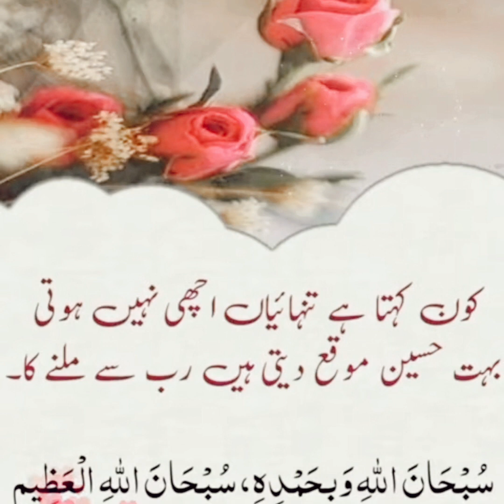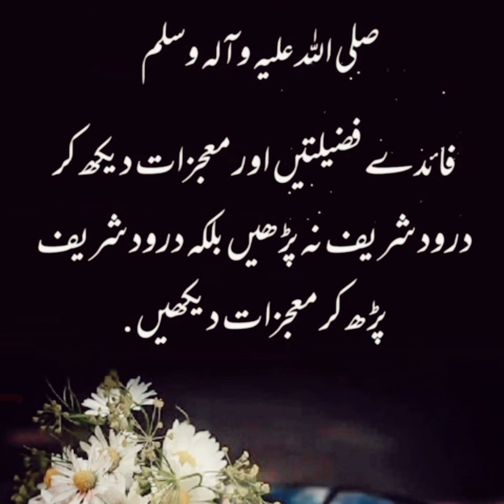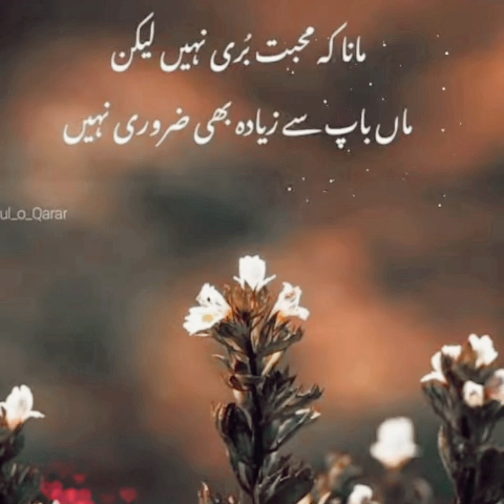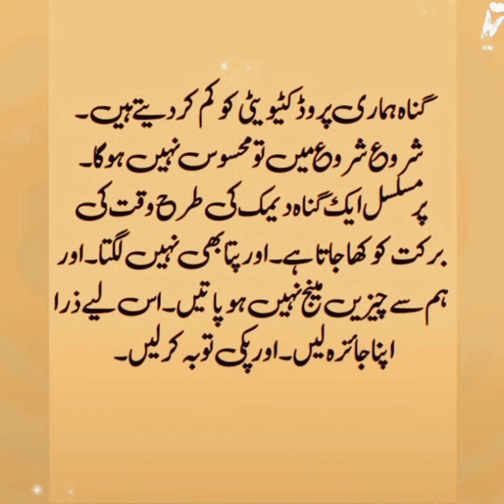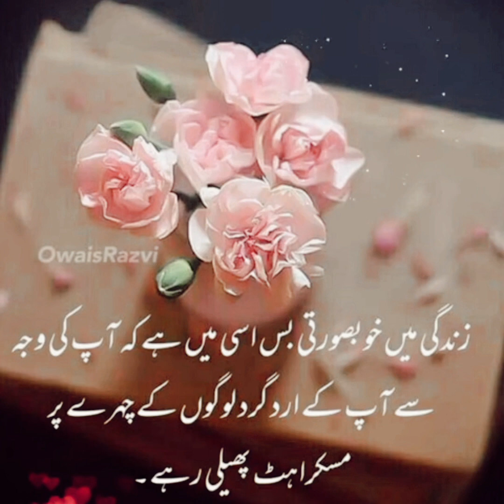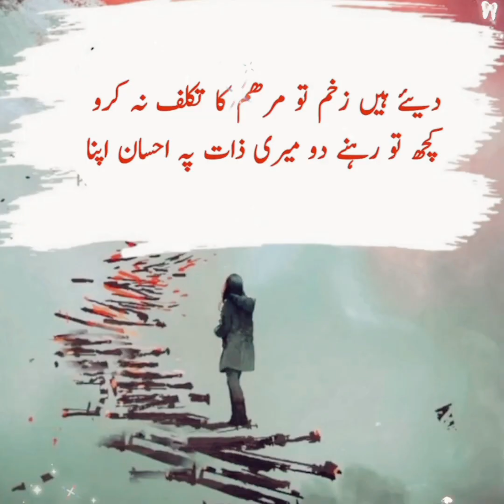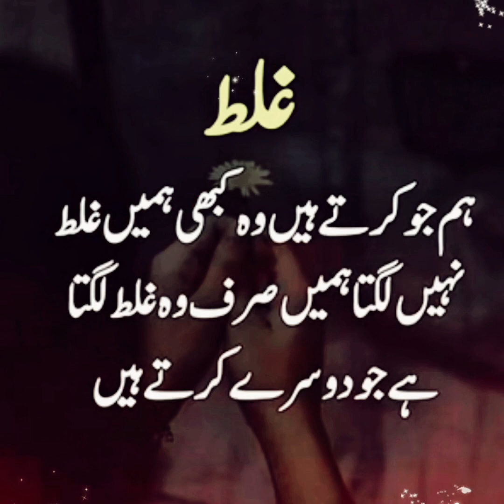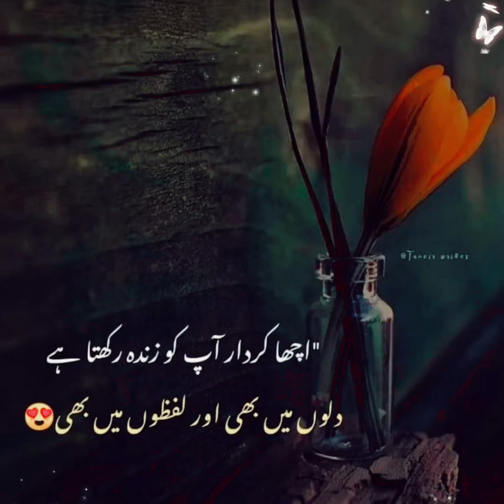Beautiful Urdu , Hindi Quotes l Aqwale Zareen shorts in Urdu Hindi l اقوال زرین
Beautiful Urdu Quotes l Aqwale Zareen shorts in Urdu Hindi l اقوال زرین

aqwal zareen in urdu life changing words
urdu stories
Islamic stories
Islamic bayan
Prophet stories
Islami waqiat

Rasool Allah SAW ki Hadees sharif
Akhlaq ki baatein